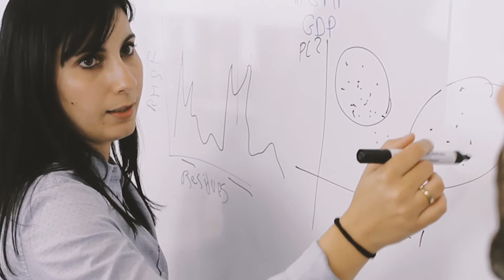Premiats i escoles ofereix orientació professional als estudiants gironins